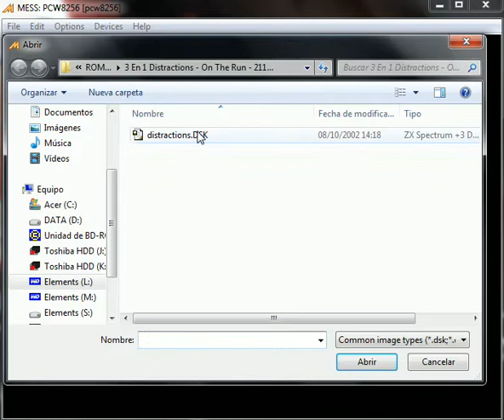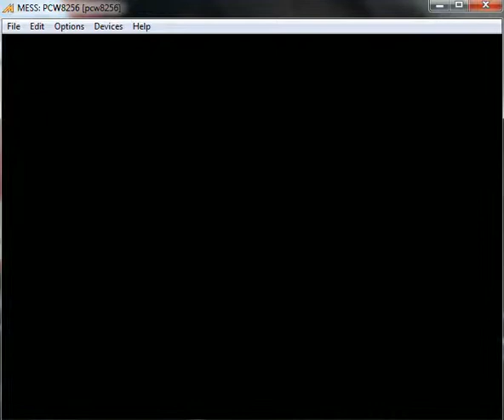NEXOR Distractions - Amstrad PCW - emulador MESSUI64 0.152b - probado en Windows 7 x64